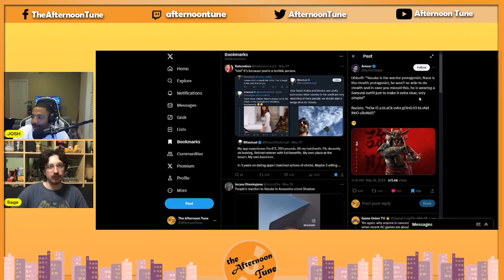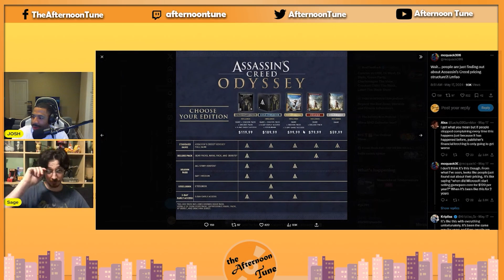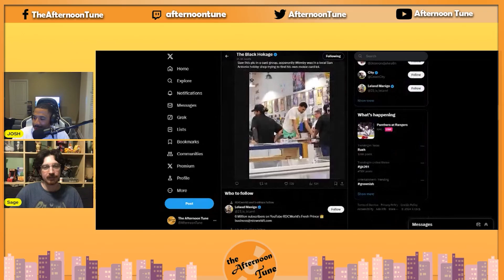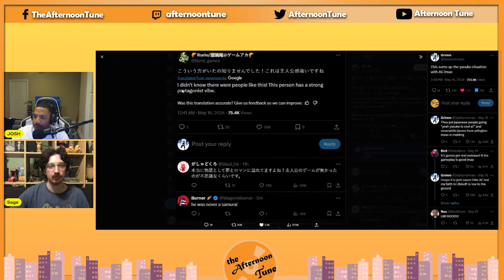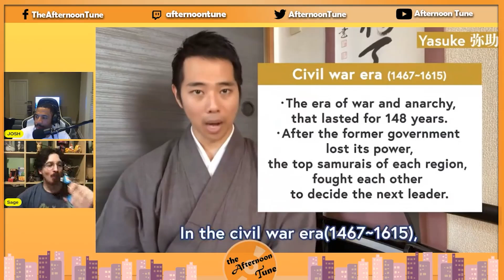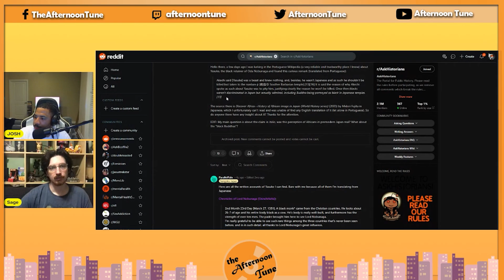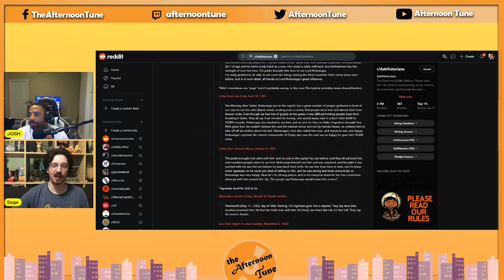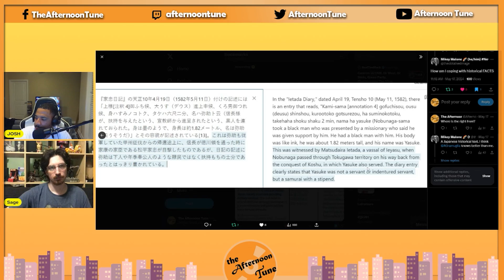ASSASSIN'S CREED SHADOWS CONTROVERSY | THE AFTERNOON TUNE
ASSASSIN'S CREED SHADOWS CONTROVERSY | THE AFTERNOON TUNE. Hello, nooners! On this episode of The Afternoon Tune, Josh with special guest Sage from @ratedmforimmaturity6271 channel discuss the controversy surrounding the new Assassin's Creed game.